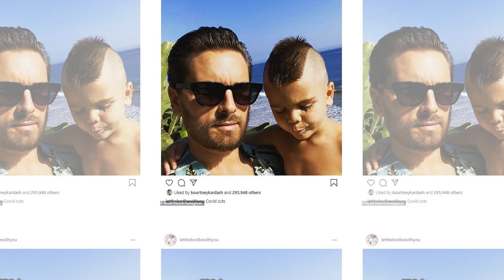Kourtney posted intimate photos with Scott Disick and his son Reign ... Bella Banos was mad.